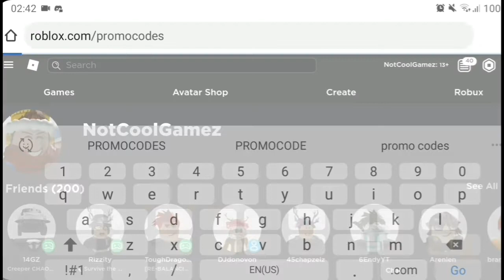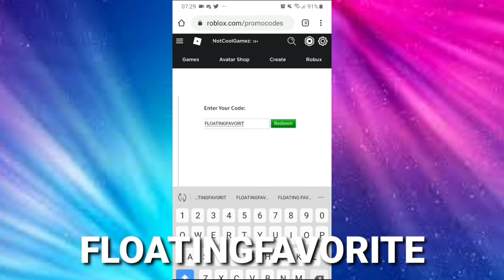*NEW* HYPER HOVER HEART PROMOCODE IN ROBLOX!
FOLLOW ME✔